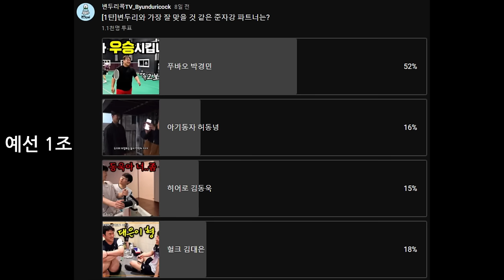[권도윤X변두리 브이로그] 대회 전 마지막 점검하러 왔습니다